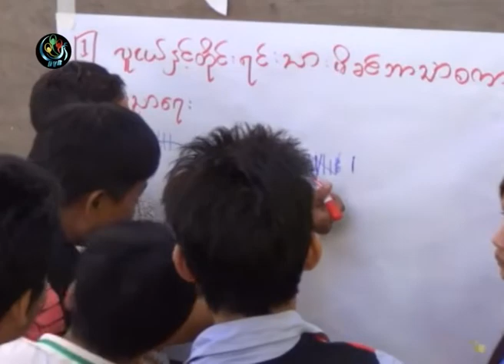DVB - ၿငိမ္းခ်မ္းေရးလုပ္ငန္းစဥ္ ပါ၀င္ခြင့္ တိုင္းရင္းသားလူငယ္မ်ားဖိုရမ္ သေဘာထားထုတ္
လူငယ္ေတြအေနနဲ႔ ပညာသင္ၾကားမႈ ၿငိမ္းခ်မ္းေရးလုပ္ငန္းစဥ္မွာ ပါဝင္ခြင္႔နဲ႔ မူးယစ္ေဆးဝါး အႏၱရာယ္ေတြကို ကာကြယ္ဖို႔ ဆိုျပီး မြန္ျပည္နယ္ ေမာ္လျမိဳင္ျမိဳ႔မွာ က်င္းပခဲ႔တဲ႔ တိုင္းရင္းသားလူငယ္မ်ား နွီးေႏွာဖလွယ္ပြဲ ကေန သေဘာထားထုတ္ျပန္ခဲ႔ပါတယ္။ ဦးေက်ာ္စိုး ေပးပို႔ထားပါတယ္။ DVB TV - 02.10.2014